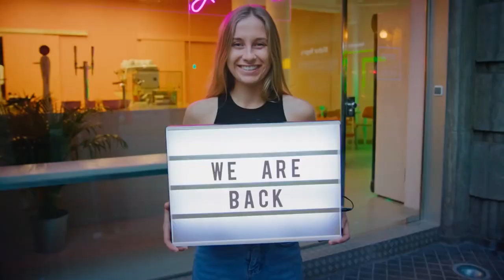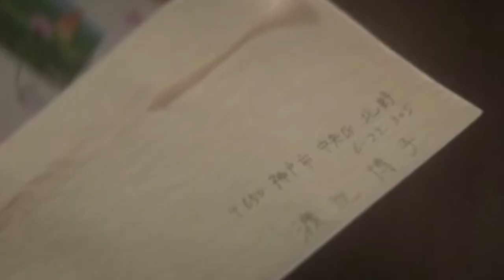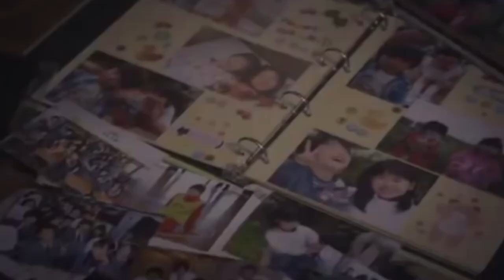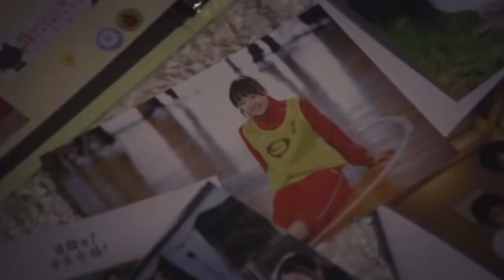Top 10 Japanese Romance Drama Of All Time !! The Leading 10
if you have any further questions about a specific behavior, or a question about a behavior you didn't see mentioned in this video, please leave a comment below and I will try my best to help answer your question for you!